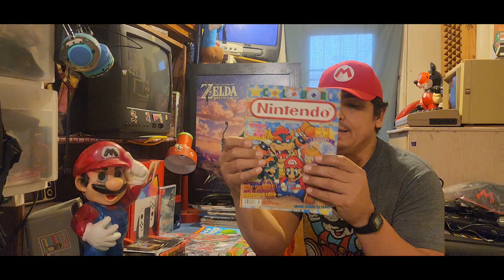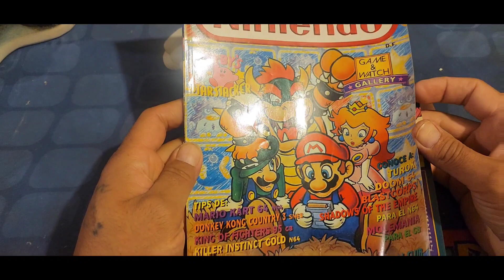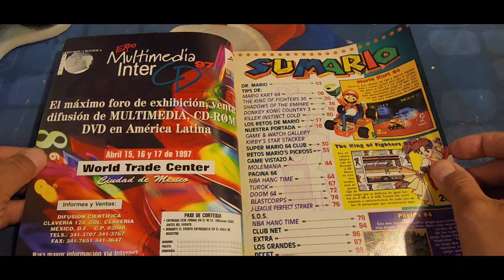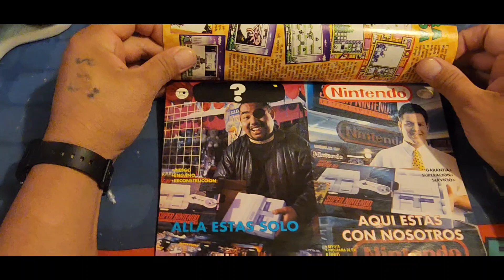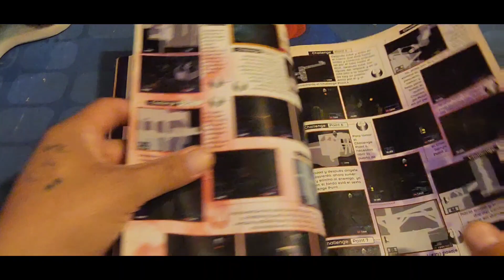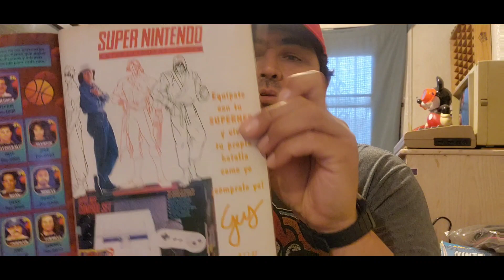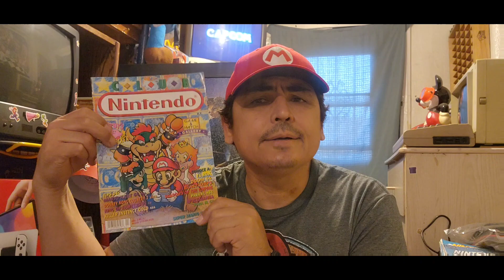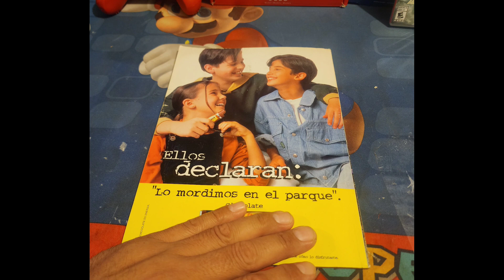Revista Club Nintendo Mexico (Año 6 no.4 ) 😎😎😎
revista club nintendo mexico 💯
 Mexicana año 6 no.4 1997